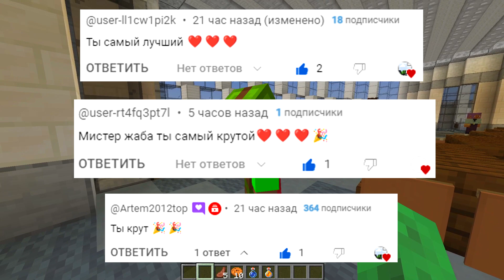МАЙНКРАФТ НО МЫ ПОТЕРПЕЛИ КРУШЕНИЕ САМОЛЕТА НА ОСТРОВ СПИКЕР ВУМЕН! *СКИБИДИ ТУАЛЕТЫ*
Играем в Minecraft (Майнкрафт) - Авиакатастрофа! Потерпели Крушение Самолета на Необитаемый Остров СпикерВумен! Скибиди Туалеты!